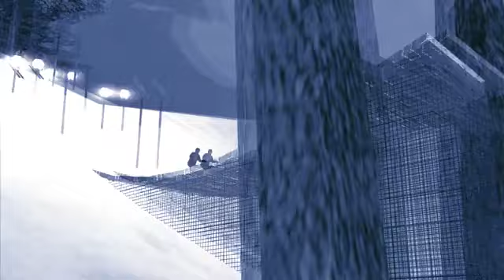EeP Christmas Movie 4.8mbps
Výherca EeP sútaže 01/12/2009